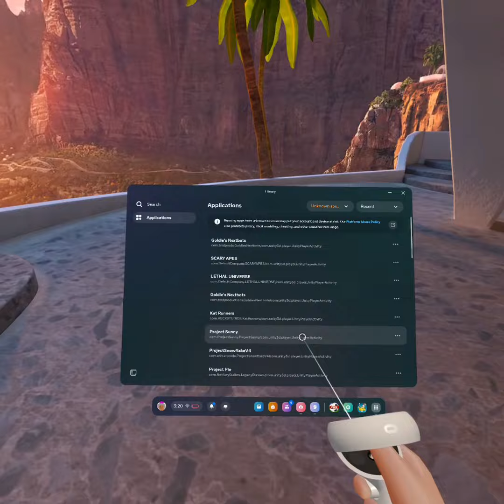I PLAY PRIMAL FEAR 2! (REGRET IT)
CATCHY TITLE HERE ;)